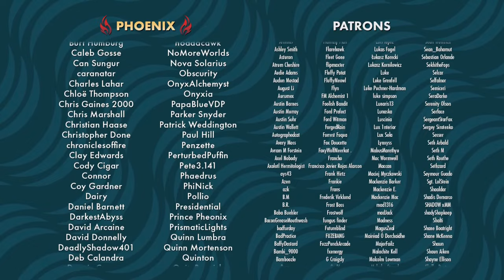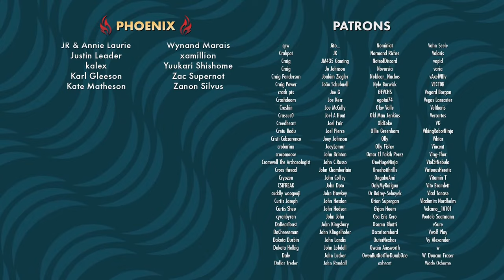What Do Developers Actually “Owe” Us? | Windbreaker Podcast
On this week’s episode of Windbreaker, Marty, Frost, and JM8 discuss the relationship between developers and players.